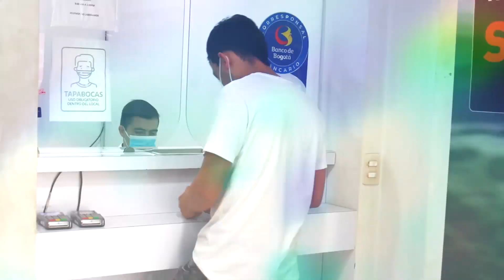ENTRETENIMIENTO INFORMATIVO TELESANGIL 11 DE MAYO DE 2022